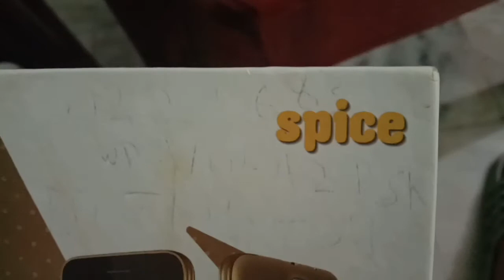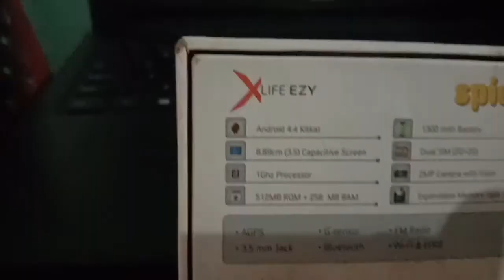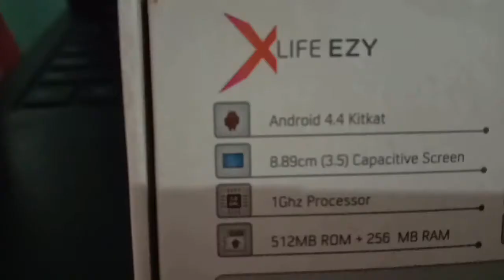| Spice smartphone's 4 year old box. | Spice x life ezy box | let's see features of old smartphone |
Friends in this video we will introduce a spice smartphones's 4 year old box. The model name of smartphone's box is spice x life ezy and friends we will give you the look around of this spice 4 year old box and we will tell features of this mobile which will we given on the box.

So friend s this is very interesting video.

Thankyou and have a nice day ahead.